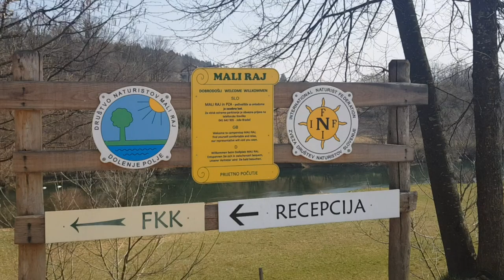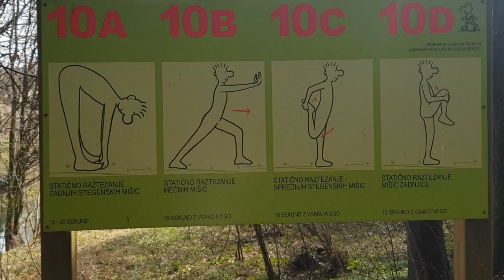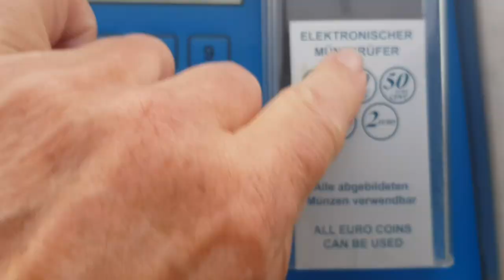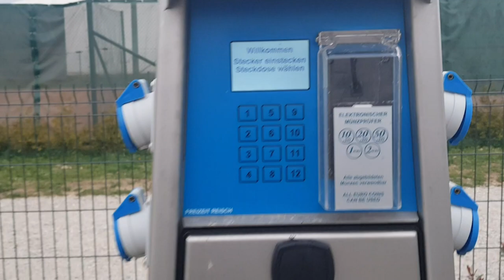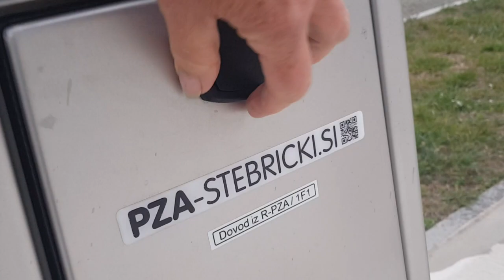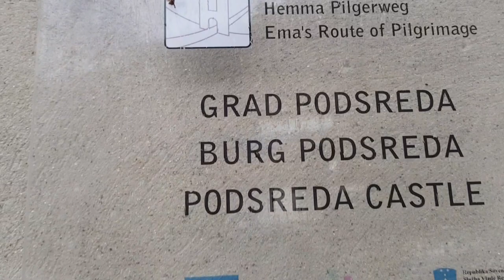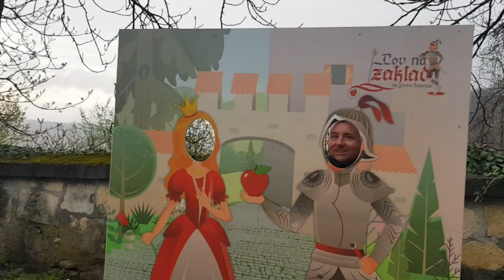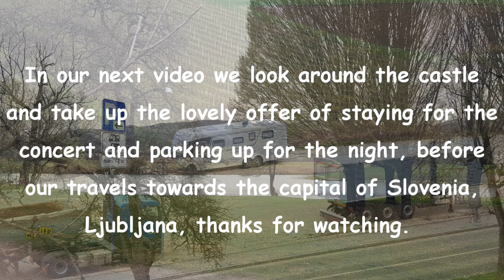OUR MOTORHOME TOUR OF SLOVENIA CONTINUES THROUGH ITS BEAUTIFUL COUNTRYSIDE TO A MOUNTAIN SIDE CASTLE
Our tour of Slovenia continues, driving through the wonderful countryside, it truly is a country with something interesting around every corner, it's a place for nature lovers that is for sure, after this one we head towards the capital Ljubljana, thanks for watching.